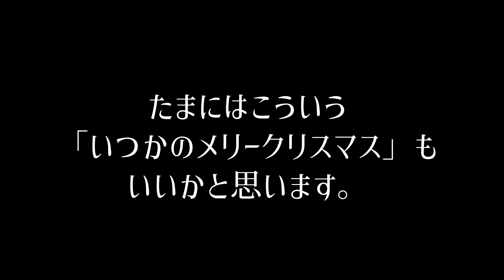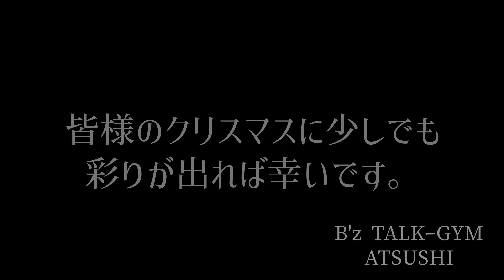【B'z】ATSUSHI流「いつかのメリークリスマス」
B’zのTALK-GYMにようこそー！！
B'z TALK-GYMのATSUSHIです！
個人の主観からB’zに関することを主軸に発信を行います。

こんな撮影をする仕事をしています！ご興味ある方はお気軽にご連絡下さい！